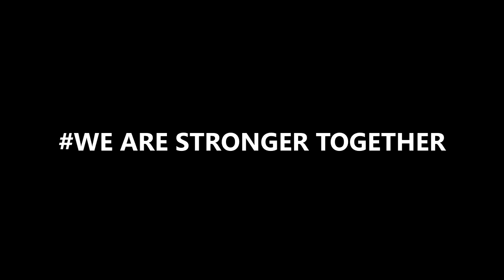We Are Stronger Together !